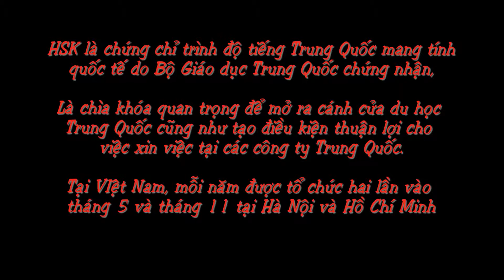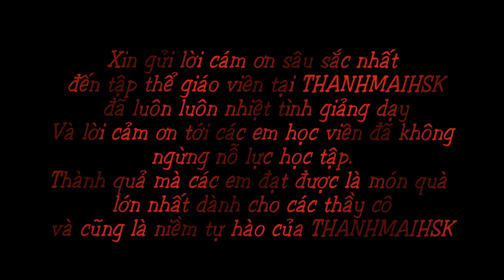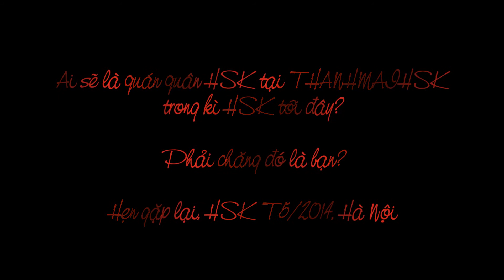[THANHMAIHSK] Vinh danh HSK Tháng 11/2013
Website Tự học tiếng Trung Kho kiến thức khổng lồ giúp bạn dễ dàng tự học tiếng Trung online. Bao gồm tự học tiếng Trung cơ bản, giao tiếp, luyện thi HSK, kinh nghiệm du học Trung Quốc. Hãy tự học tiếng Trung một cách bài bản và nguồn kiến thức chuẩn.

4 Tiêu chí của THANHMAIHSK

CHẤT LƯỢNG GIÁO VIÊN ƯU VIỆT

CHƯƠNG TRÌNH HỌC RIÊNG BIỆT

PHƯƠNG PHÁP GIẢNG DẠY ĐA DẠNG

PHƯƠNG TIỆN HỌC TẬP HIỆN ĐẠI